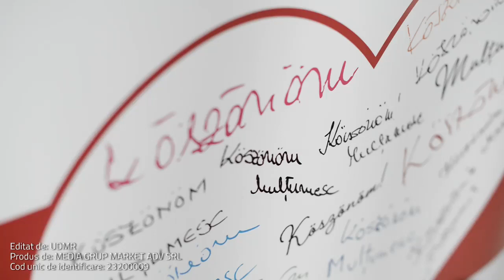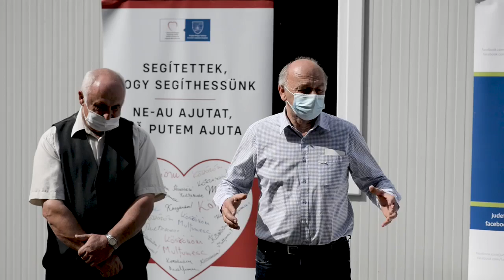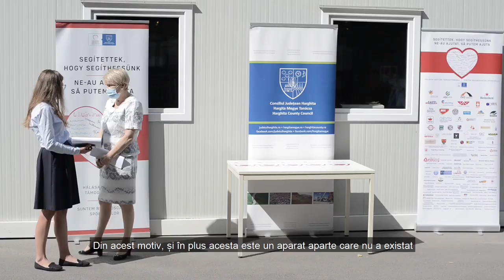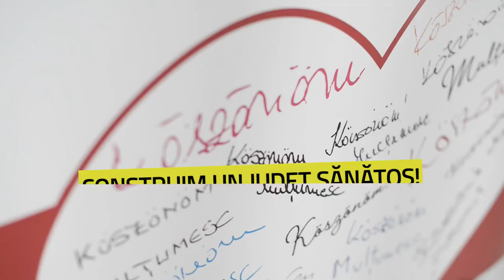Aparat de ventilație mecanică la 🏥spitalul județean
📌În județul Harghita 🤝solidaritatea este pe primul loc. O comună cu trei trei composesorate a contribuit la dotarea spitalului județean cu un aparat de ventilație mecanică performant. Eforturile noastre de a trece peste această 🧫pandemie sunt constante, la fel și solidaritatea județeană.